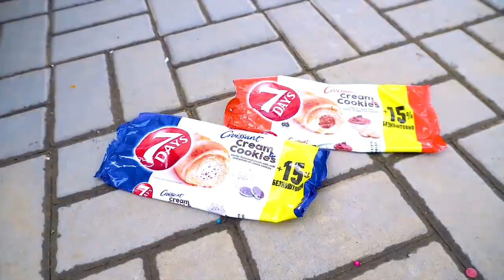Experiment Car vs M&M Candy ice Cream, Eggs, Water Balloons & Glasses | Crushing by Car